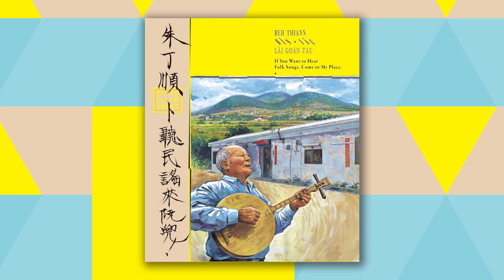朱丁順《卜聽民謠來阮兜》恆春民謠彈唱＿長工故事II（思想起）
朱丁順 恆春民謠彈唱
繼陳達之後，恆春民謠彈唱達人，
八十歲國寶級薪傳獎民族藝師，
民謠是活的，活在美麗的恆春半島
兩條線的月琴、椰子變的殼仔弦、林投樹做的大管弦
生活的喜樂哀悲，借古調來吐心氣
四季春、思想起、恆春小調、牛尾絆
平埔調、五空小調
卜聽活的恆春民謠，就來朱丁順阿公怹兜！
陳明章感恩製作.王昭華台語文案書寫.高閑至封面繪圖
土地生長的音樂才得以生根、傳承，讓文化生命真正的延續。